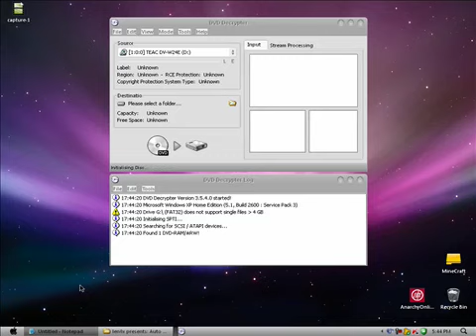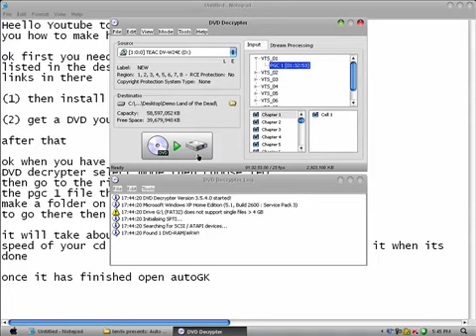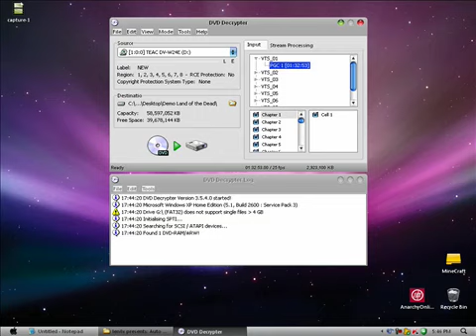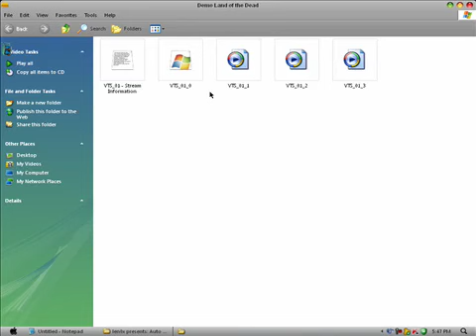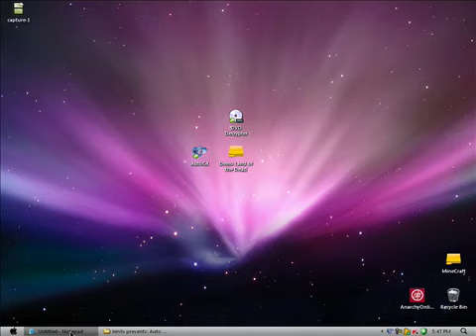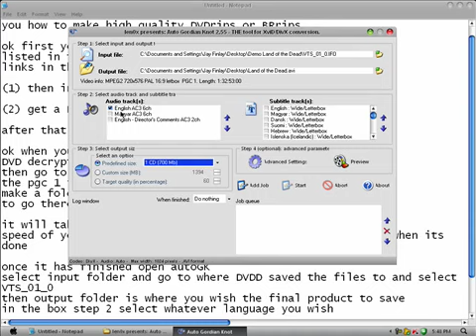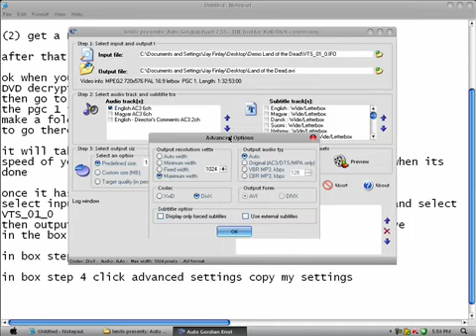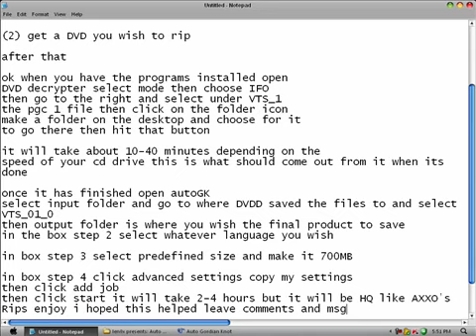How To Rip any DVD to an AVI file With DVD Decrypter & AutoGK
ALoledProduction Msg me if you need another Tutorial

Your going to want to download autoGK Full Package From Mirror 3